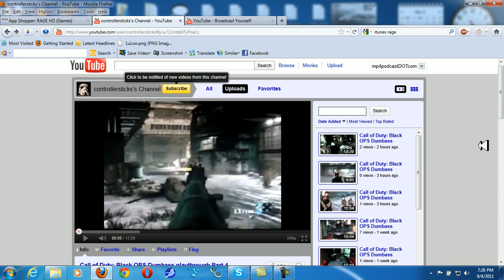Douchebag Give a Shout-Out to himself God DAM SPAMMER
Call of Duty: Black OPS Dumbass playthrough Part 1